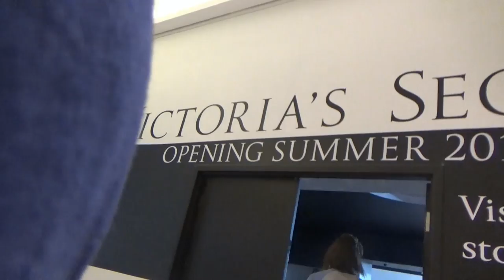Mullet Trollin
Join me as I make a fool of myself in public. My new haircut and I go for a stroll through the mall and mess around with strangers.